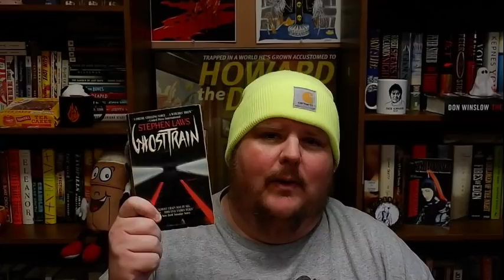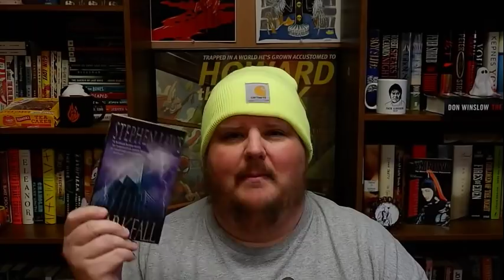Top Five Stephen Laws Books